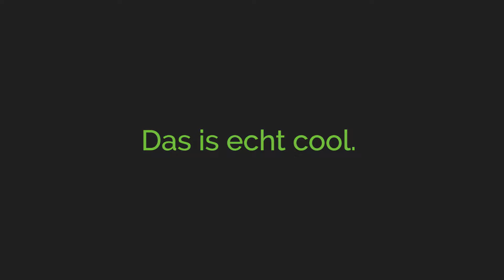Panoramic Power Bildungswesen Energiemanagement-Lösungen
Besonders Universitäten und Schulsysteme können durch Energiemanagement-Lösungen auf Geräteebene einen schnellen ROI erzielen...